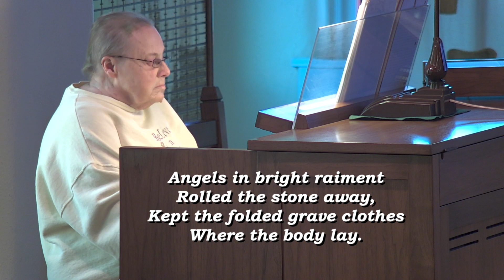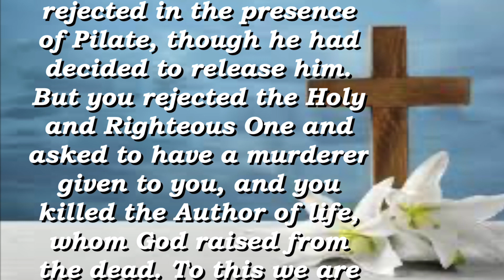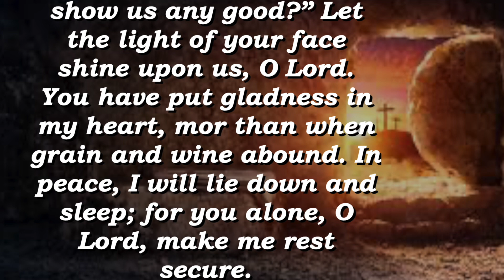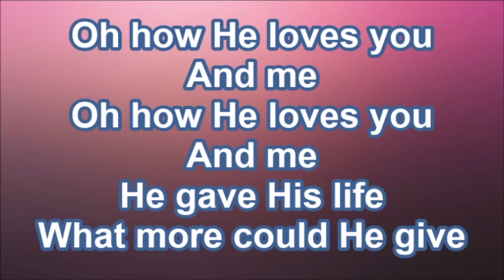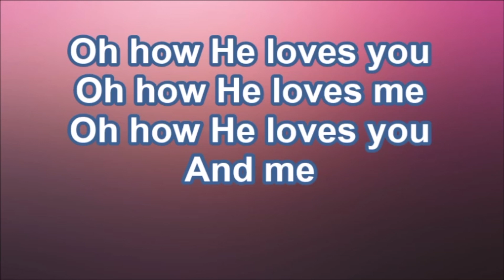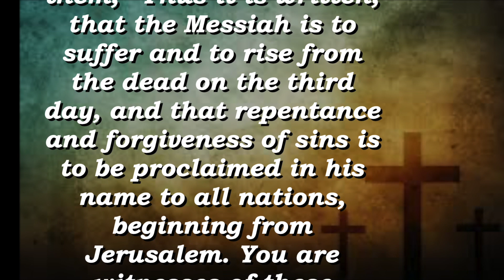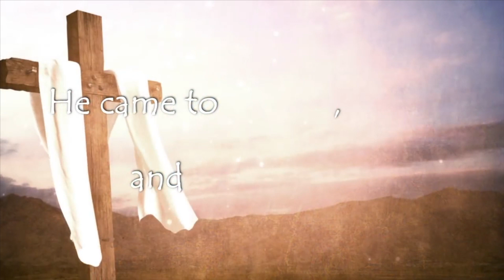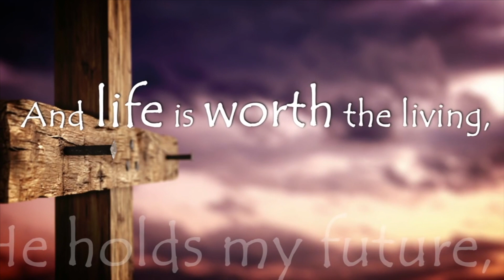"Perfecct Christians" April 18, 2021 HD 1080p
A sermon from Pastor Kal Rissmann at the Lutheran Church of Our Blessed Savior in Alexandria, Indiana.